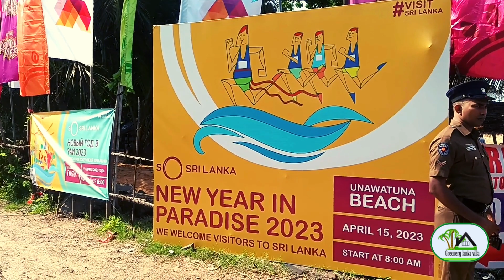Sri Lanka Traditional New year 2023 | සුද්දෝ ලංකාවේදී ගත්ත පට්ටම ආතල් | New Year With Foreigners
Hello friends,
This video is about Sri Lanka Traditional New year 2023 | සුද්දෝ ලංකාවේදී ගත්ත පට්ටම ආතල් | New Year With Foreigners |

Sri Lanka Traditional New year games with Foreigners 2023.

Under the direction of Minister of Labour and Foreign Employment Manusha Nanayakkara, the "New Year in Paradise 2023" New
Year festival, which offers foreign tourists visiting the nation experiences of local cultural traditions related to the New Year, began this morning (15) at Unawatuna beach.

The New Year festival was adorned with numerous New Year-related cultural components, and the table of traditional dishes set aside for foreign visitors was one of the main draws.

For foreign visitors, many traditional New Year competitions were staged, including the greasy pole, hitting a hanging pot while blindfolded, and putting an eye on an elephant. Cultural performances featuring regional dance and drumming were also on display. On the beach, there was also a competition for building sandcastles.

To provide visitors a hands-on experience cooking regional cuisine, a village kitchen serving regional sweets was also included to the New Year festivities.

Another form of entertainment that is very popular among girls and elderly ladies during the holiday season is Raban Gaseema, or beating the tambourine. Women of many ages gather around the big drums and rhythmically beat them while humming along. Veterans often used their chins, elbows, and hands to beat the drum. They occasionally clap when they are beating the drum.

Sweets from Sri Lanka are still widely consumed during holidays and special occasions. All of the traditional Sri Lankan sweets, including kawum, kokis, and aluwa, bring their greatest flavors to the ceremony at that point, making it ceremonial.
We must not overlook April New Year among all other Sri Lankan festivities. I wish to list some of the must-have Sri Lankan delicacies for any New Year's table in this post.

Placing the eye on the elephant, also known as "Aliyata esa thabeema," is a common game enjoyed by younger kids.
Participants attempt to focus their eyes on an image of an elephant while they are blindfolded in this exercise. Whoever places it closest to the eye's natural position wins.

Participants in the "Banis Kaama" bun eating competition must eat buns that are strung up by strings while holding their hands behind their backs. The winner is the first individual to consume the entire bun.
Different games you can see this video. See and enjoy it.
This is the part 1 video.

Key Words-
sri lanka galle, sri lanka southern, happy new year sri lanka, greenery lanka villa, talpe beach, best vacation place, mihiripanna, talpe,

You Tube.com
Canva.com
Kapwing.com
Pixabay.com

සහය දුන් සැමට  ස්තූතියි | Thank you Very Much For Your Co-operation.

Comments
My channel.

Пожалуйста, не забывайте подписываться, лайкать, делиться, комментировать.